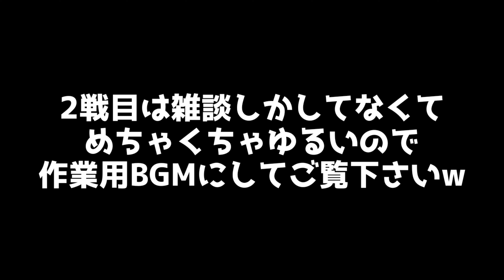【神回】復活のうましゃ！PROやらせたら面白すぎたwwwww【脱獄ごっこPRO】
【🌟うましゃのチャンネル🌟】

【LINEスタンプ詳細】
｢ラートの日常スタンプ！｣
イラスト原作:ぷりん
LINEスタンプ用アレンジ:みたらし
値段:120円(50コイン)

どうも！ラートです！
ファンネーム:ラっ子

Music | Imagine by Declan DP